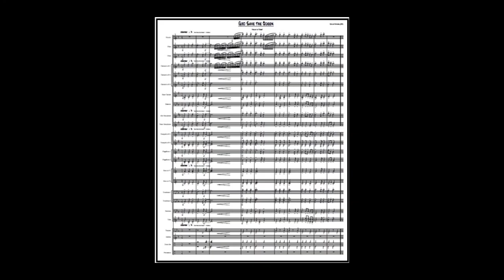Queen, God Save the Queen - arr. Carlos Marques (A*)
1.God Save The Queen (0:09)  2. I Want To Break Free (0:34), 3. We Will Rock You (2:17),
4. Bohemian Rhapsody (3:20) And 5. Don't Stop Me Now (7:01)
 author Queen; F. Mercury, R. Taylor , arr .Carlos Marques
Link to sheet music for concert band on the Internet: